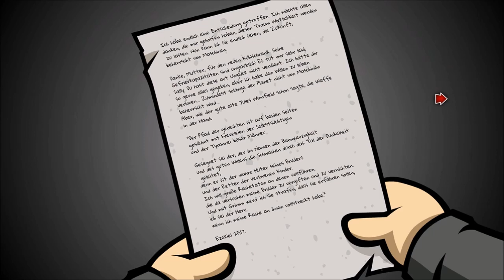RANDAL’S MONDAY #16 📆 Ein intergalaktischer Irre ... Alan!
Randal’s Monday Part 16 Ein intergalaktischer Irre ... Alan!